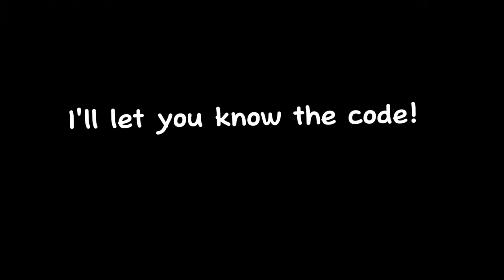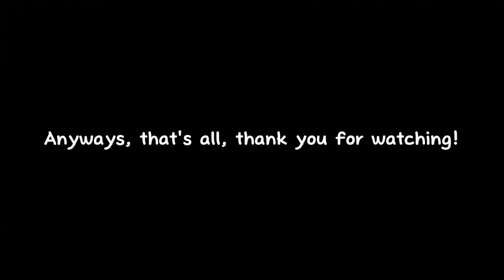Super Mario Bros. + (Mario Maker 2) reveal trailer.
This is  a reveal trailer for SMB+, a Mario Maker 2 Superworld. Still didn't finish the first level though. It might take a whole year to finish the project (because of school) but it'll be worth the wait hopefully.
Here are some info:
-Don't know what's my maker ID yet, so here's one of my level ID: K4P-R6B-0SG
-The Music in the background is Schoolhouse escape, an original soundtrack from Baldi's Basics Classic Remastered composed by Mystman12.
-Thank you for reading! Have a nice day!